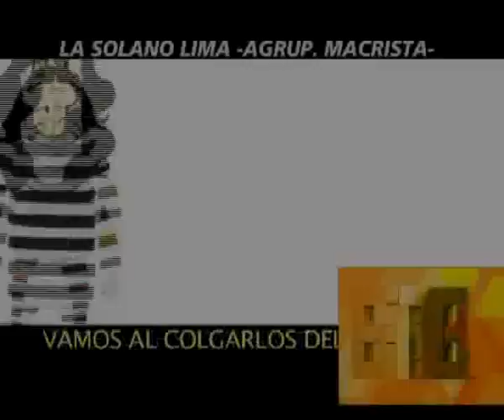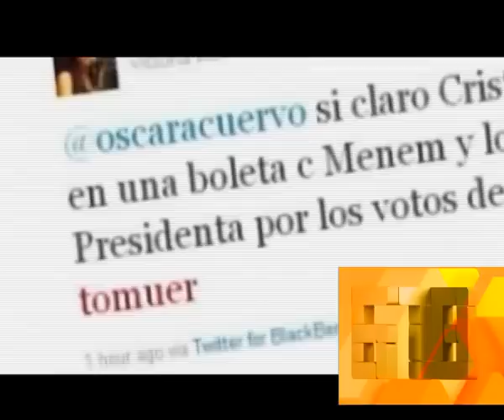DUELO CHIMENTERO - VENTURA VS LANATA - 06-05-14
INFORME: DUELO CHIMENTERO - VENTURA VS LANATA - 06-05-14